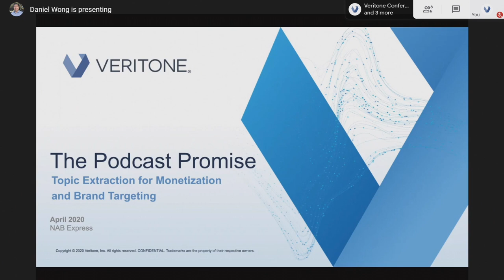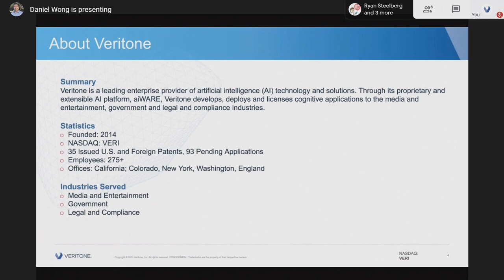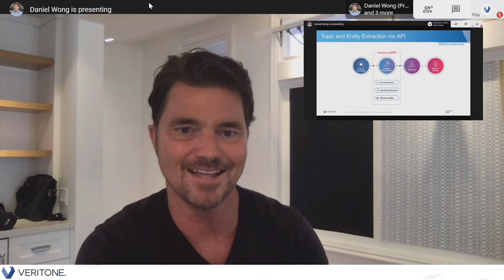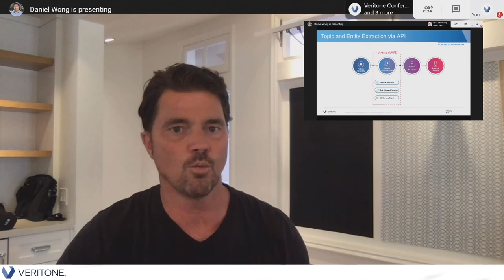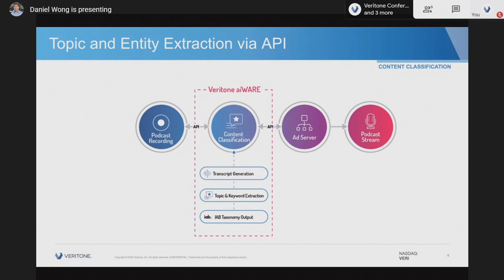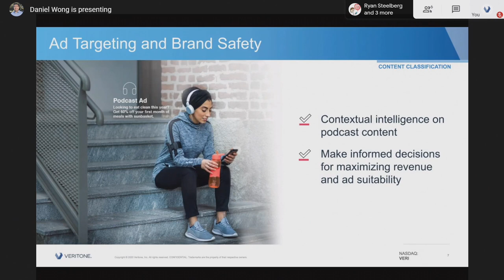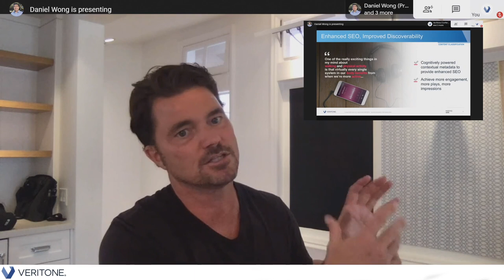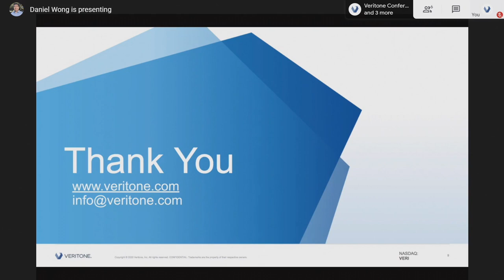The Podcast Promise: Topic Extraction for Monetization and Brand Targeting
Watch Veritone’s President, Ryan Steelberg present The Podcast Promise: Topic Extraction for Monetization and Brand Targeting to the NAB Show Express Audience via the BEIT Virtual Conference.

Veritone is a leading provider of artificial intelligence technology and solutions. The company’s proprietary operating system, aiWARE™, orchestrates an expanding ecosystem of machine learning models to transform audio, video and other data sources into actionable intelligence. Its open architecture enables customers in the media and entertainment, legal and compliance, and government sectors to easily deploy applications that leverage the power of AI to dramatically improve operational efficiency and effectiveness.